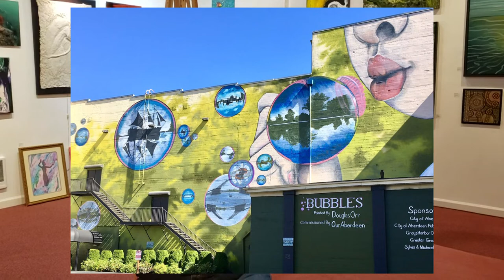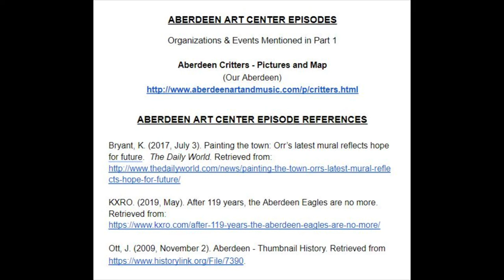Juxtaposition: Aberdeen Art Center w. Douglas Orr - PART 1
Founder, Director and Curator of the Aberdeen Art Center, Doug Orr, talks about ART in Aberdeen! And intriguing history about the Aberdeen Art Center building, the Aberdeen Critters and "What It Takes!"

Aberdeen Art Center
200 W Market St
Aberdeen, WA 98520

Open Thursday to Monday 12 - 6pm

MISSION STATEMENT
Juxtaposition's mission is to provide its audience with a systems based and localized analysis of global issues, and to present the unique life stories and talents of the amazing citizens of Grays Harbor County, Washington.